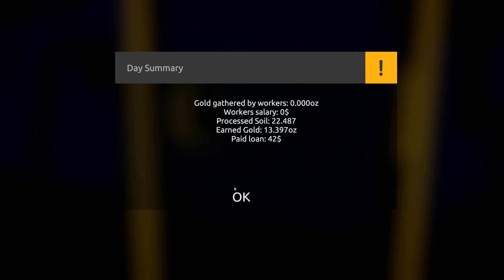Gold Rush #009 [2K] [60FPS] [Deutsch]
ENTWICKLER:Code Horizon
PUBLISHER:Code Horizon